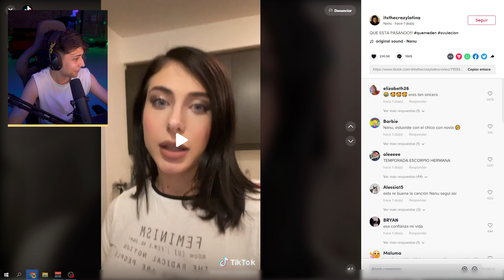nooo que es esto